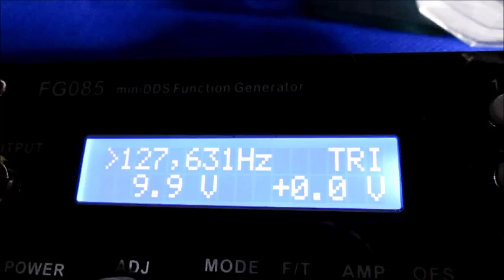超音波と表面弾性波（オリジナル超音波システムの開発技術） ultrasonic-labo